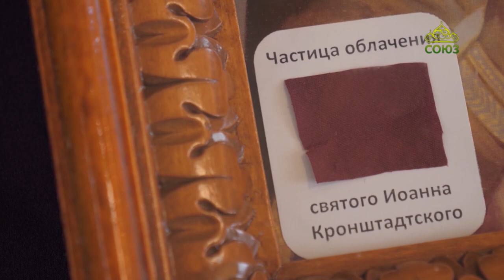По святым местам. Храм святого праведного Иоанна Кронштадтского города Кувасая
Отправляемся в город Кувасай, с 90-х годов прошлого века там действует молитвенный дом в честь праведного Иоанна Кронштадского. Сейчас здесь построен православный храм. Почему в фундаменте церкви оказалось множество нательных крестиков, какая святыня пребывает в храме и кто живет на церковном дворе, узнают зрители программы.